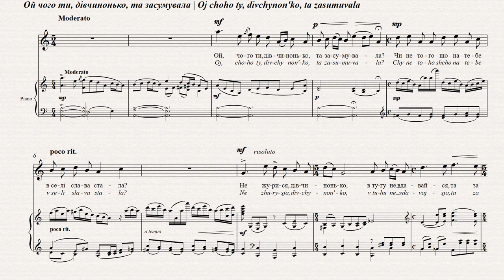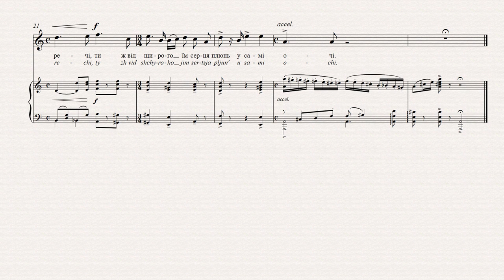СТЕЦЕНКО - ОЙ ЧОГО ТИ, ДІВЧИНОНЬКО, ТА ЗАСУМУВАЛА? | WHY, DEAR GIRL, HAVE YOU BECOME SO SAD?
Підтримати проект:
чи тут:
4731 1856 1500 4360 (Приватбанк).

ОЙ ЧОГО ТИ, ДІВЧИНОНЬКО, ТА
ЗАСУМУВАЛА?
Микола Михневич
Ой чого ти, дівчинонько, та засумувала?
Чи не того що на тебе в селі слава стала?
Не журися, дівчинонько, в тугу не вдавайся
Та за мене молодого заміж собирайся.
Нехай люди балакають, бо їм заздро стало,
Що ти бідна сиротина парубка придбала...
Хай про тебе люди кажуть недобрії речі,
Ти ж від щирого їм серця плюнь у самі очі.
Ще один романс про кохання з 1904 р. Не зважаючи
на злісні поговірки, поет кохає бідну сироту.

WHY, DEAR GIRL, HAVE YOU BECOME
SO SAD?
Mykola Mikhnevych
Why, dear girl, have you become so sad?
Are the people in the village gossiping about you?
Don’t worry, dear girl, do not give in to despair,
Instead make ready to marry me.
Let people talk, they’re only jealous
That a poor orphan like you has found herself a beau,
Let people say those nasty things about you—
You can honestly and sincerely spit them in the eye.
Another love song from 1904. The poet loves a poor
orphan-girl in spite of all the malicious gossip.

WARUM BIST DU TRAURIG, JUNGES
MÄDCHEN?
Mykola Mychnewytsch
Warum bist du traurig, junges Mädchen?
Etwa weil du auf dem Dorfe einen schlechten Ruf
Hast?
Sorge dich nicht, Mädchen, lass den Kummer,
Heirate mich, den jungen Mann.
Lass die Leute reden, denn sie sind bloß neidisch,
Dass du, ein Waisenkind, einen Mann gefunden
Hast…
Lass die Leute Böses reden,
Spuck ihnen aufs herzlichste in die Augen.
Ein weiteres Liebeslied von 1904. Der Dichter liebt ein
armes Waisenmädchen trotz allen boshaften Geredes.

MÄDCHEN?